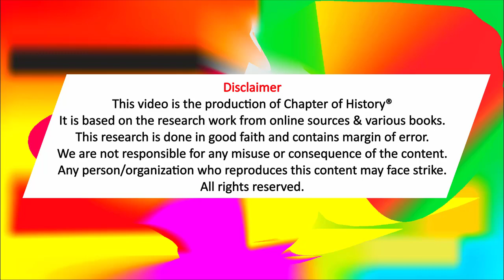all india muslim league in urdu | all india muslim league 1906